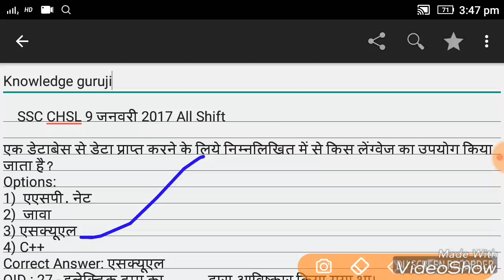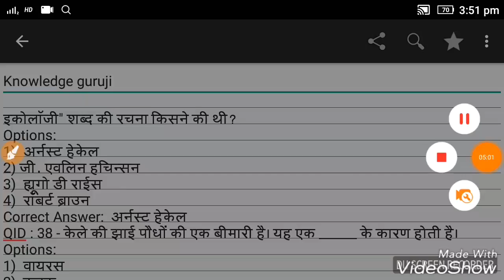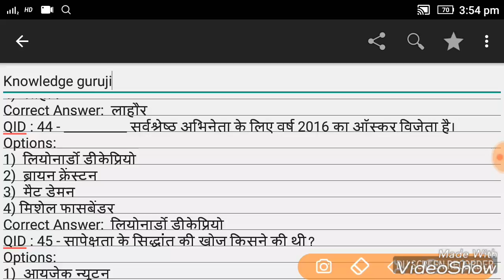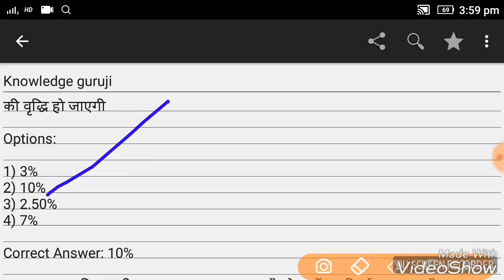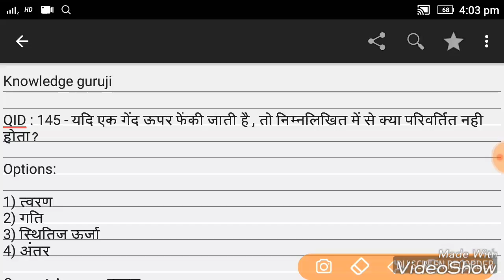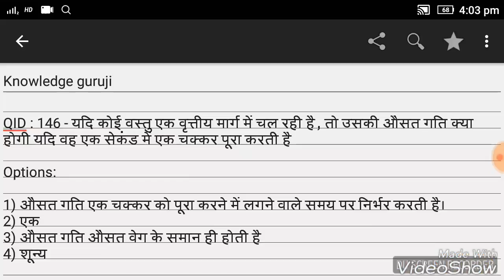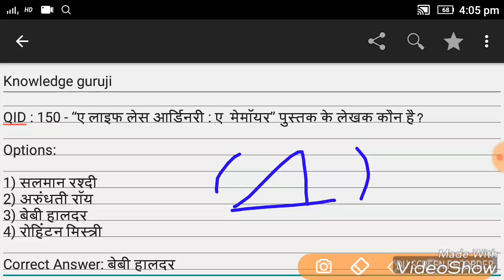SSC CHSL 9 जनवरी 2017-All Shift Paper Question solution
SSC CHSL 9 JUN 2017 ALL SHIFT GK QUESTION.